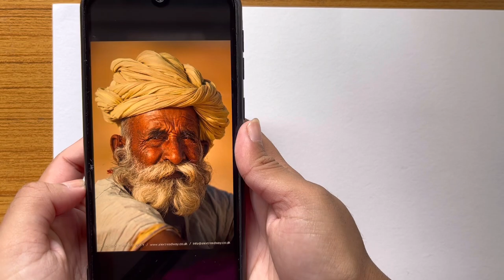Real-time Sketching | Practice with Graphite ~ Draw along with me✍️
In today’s video I’m going to be practicing sketches with graphite pencils. It can be a very beginner friendly way of sketching portrait if you follow along with me!